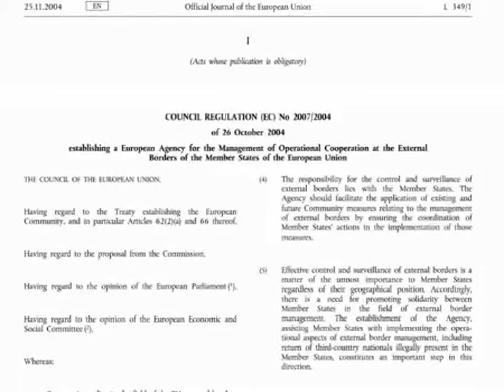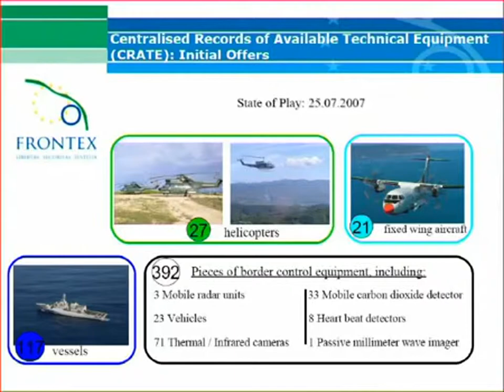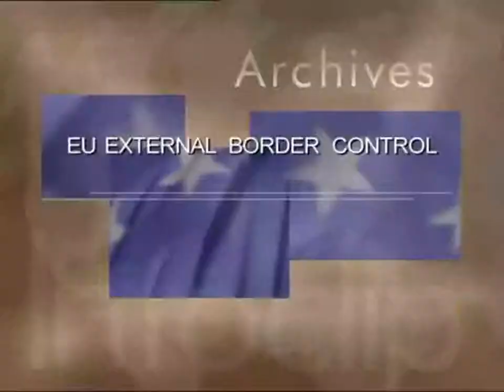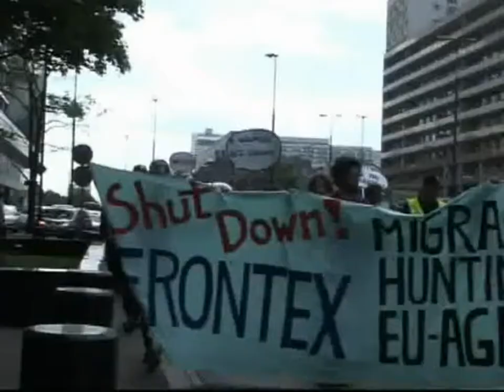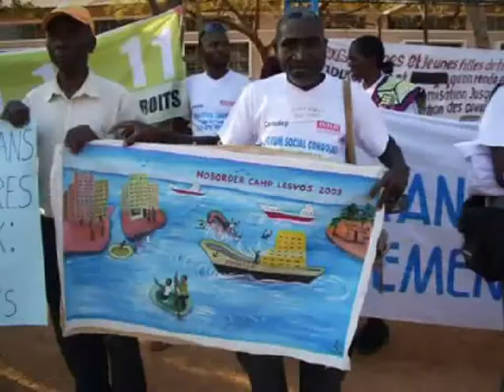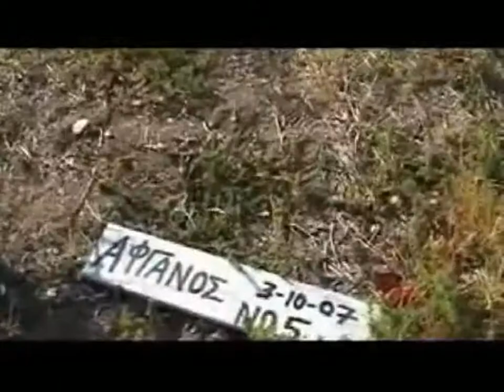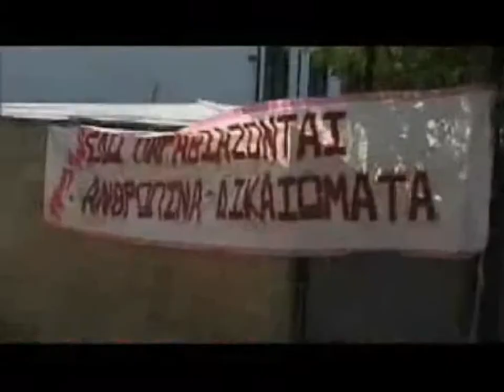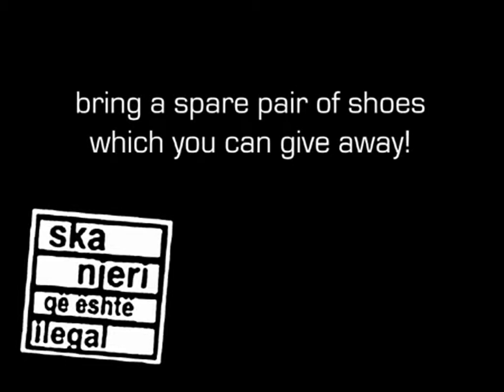Frontex The Movie feat noborder camp in lesvos 2009